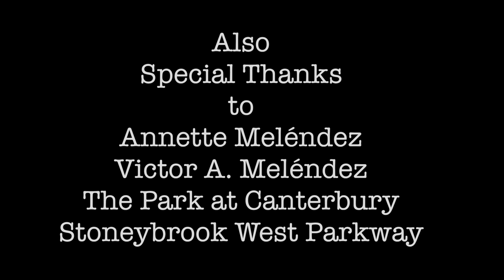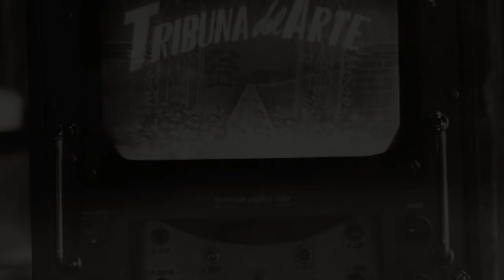Tribuna del Arte: Where Puerto Rico Sings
This documentary is about one of the first television shows in Puerto Rico from the 1950's. This documentary contains interviews with a viewer of the show, behind the scenes worker, and actual co-host.

Copyright (2014) Full Sail University